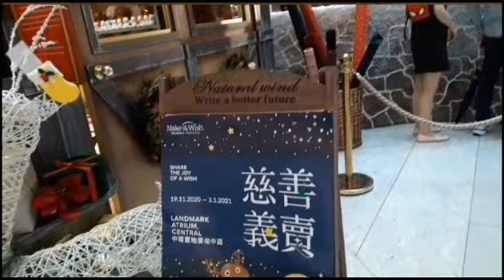Christmas Decor @ Landmark Hong Kong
This beautiful decoration is found in Landmark Hong Kong,which people came and take a photos and videos.